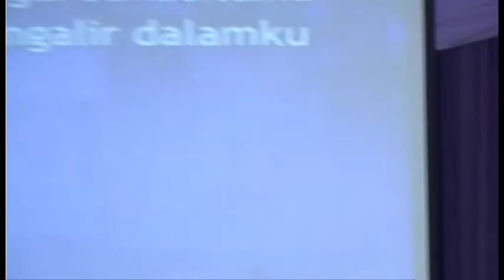Sungai sukacita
Ibu Erna leads her singers & congregation singing "Sungai sukacita " at the Philadelphia Indonesian Uniting Church, Darwin, NT, Australia